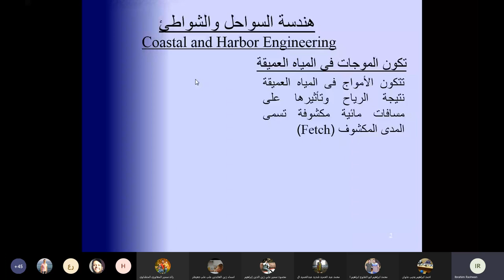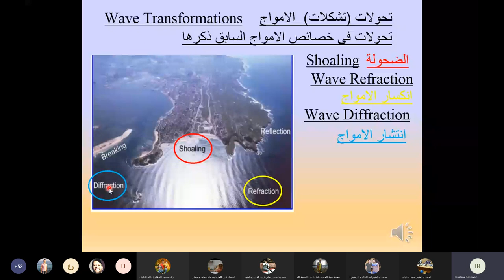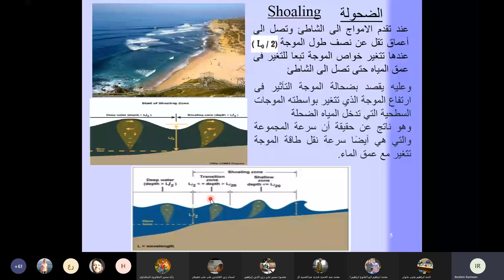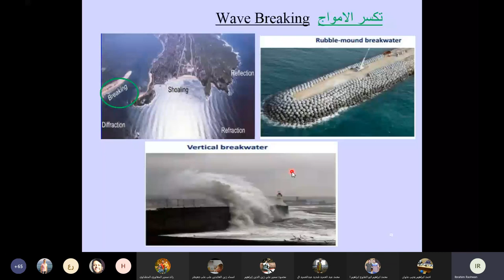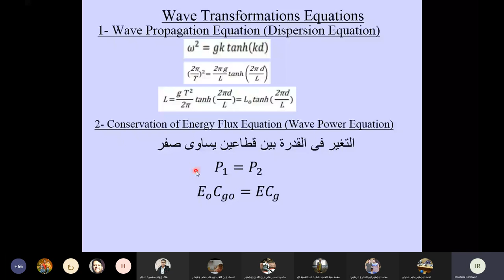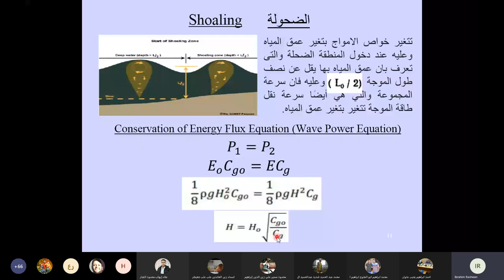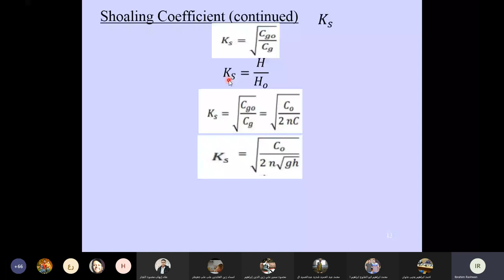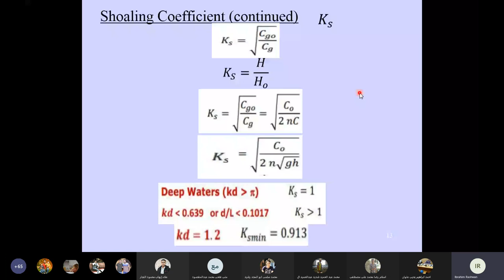محاضرة رقم 6 مواني وملاحة وحماية شواطيء